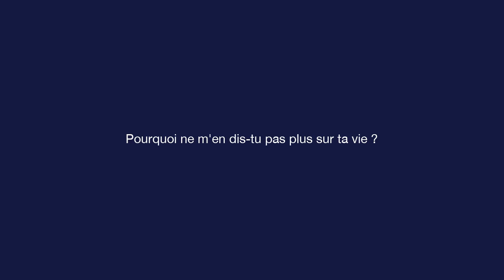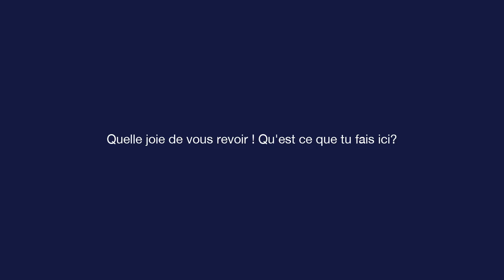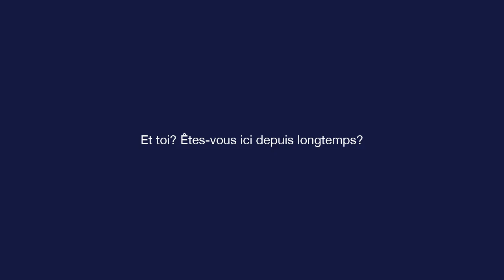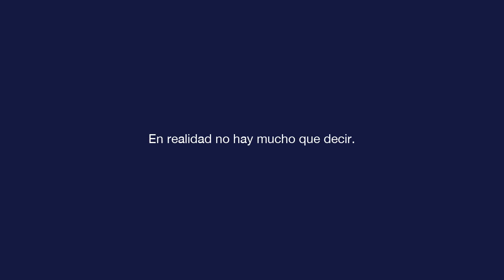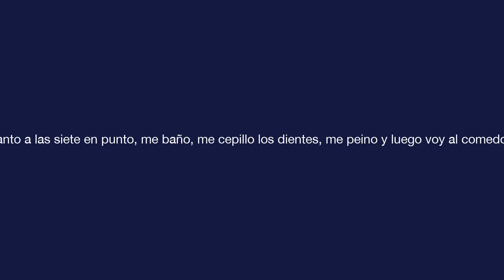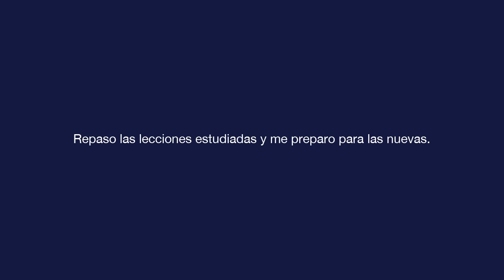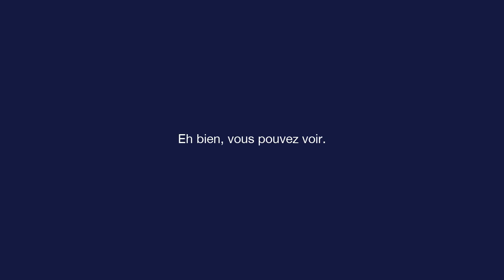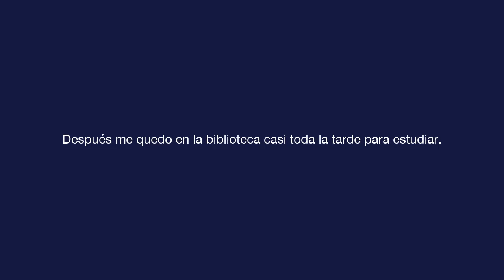Espagnol de base - Leçon 7 - ¿Por qué no me hablas más de tu vida?